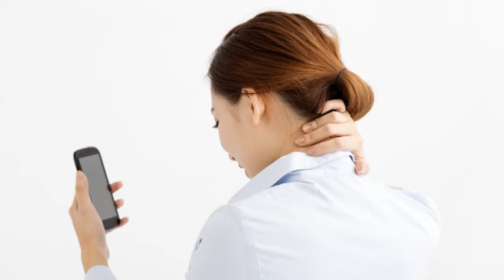MAURICIO GÓMEZ - QUIROPRÁCTICO M.P: 0890 - ¿QUÉ ES EL TEXT NECK?